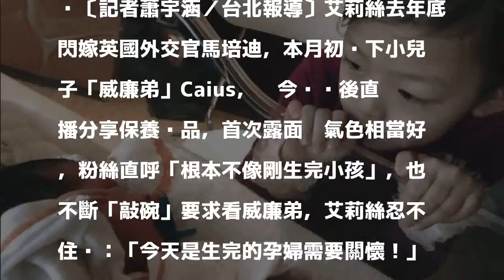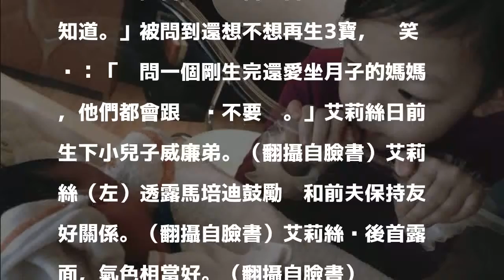艾莉絲透露產後需要關懷 與老公談起前夫這麼說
〔記者蕭宇涵／台北報導〕艾莉絲去年底閃嫁英國外交官馬培迪，本月初產下小兒子「威廉弟」Caius，她今晚產後直播分享保養產品，首次露面她氣色相當好，粉絲直呼「根本不像剛生完小孩」，也不斷「敲碗」要求看威廉弟，艾莉絲忍不住說：「今天是生完的孕婦需要關懷！」但答應下次直播會讓大家露臉。

發表評論評論如下。